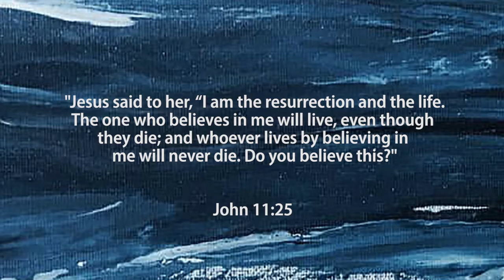Portraits of Jesus May 13 I am the resurrection Zwai Zulu